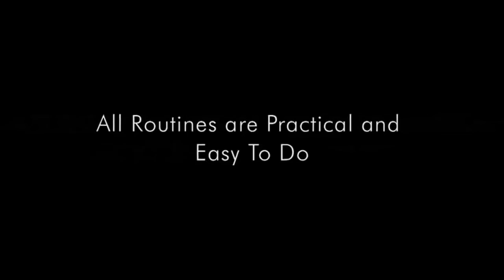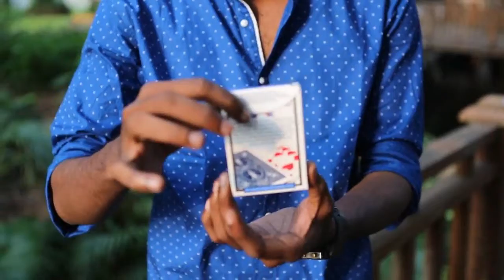Surya's Device by Sorcery Manufacturing - magicwarehouse.com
Surya's Device is the next evolution in ITR technology, this is not to be compared with any other ITR release from the past. This takes IT to an entirely new dimension, opening up a new realm of possibilities. Unlike the ITR that depended on an external anchor point, this device is self-contained and perfect for the close-up or street magic performer, no wax balls to worry about makes this a dream come true!

All the routines with this device use only borrowed props, you start clean and end clean, there is literally no reset involved or required, as long as you have the device with you, you are always ready to go.

Contents:
Surya Device
Miracles DVD